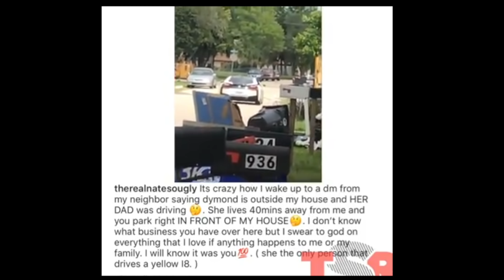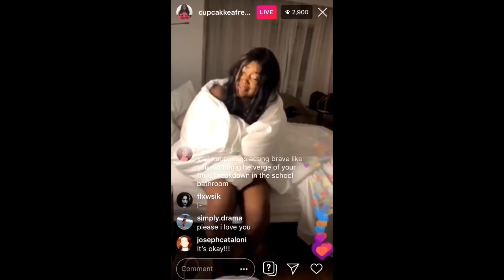DRAMA ALERT KingCid TELLS ALL, Cupcake vs Shawn Mendes & Special Guest JANAY SPILLS TEA |MESSYMONDAY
ღSnapChat: @itszoiebitch

SEND ME SOME MAIL:
Zoie Fenty